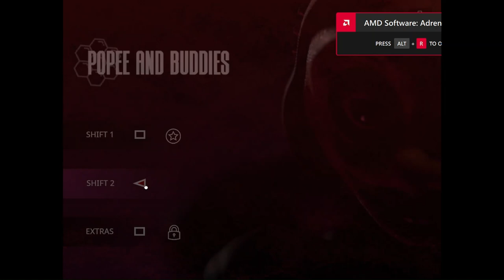SHIFT 2 COMPLETE || Popee and Buddie's (Game 33/428)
funny bee game make me go buzz
Here's the document of all the current games I will cover on my channel.